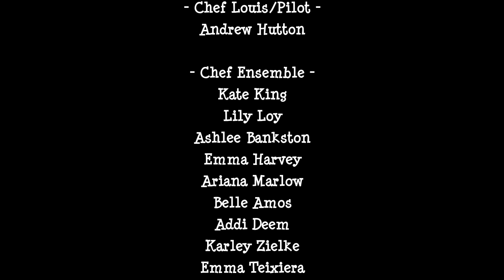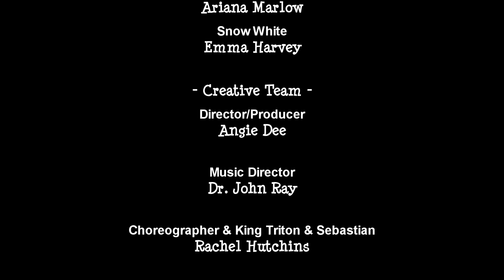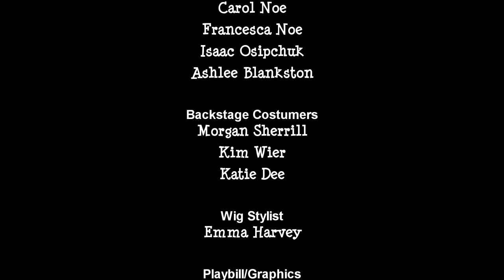AOO The Little Mermaid 2023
Presented by the Audience of One Productions
2023